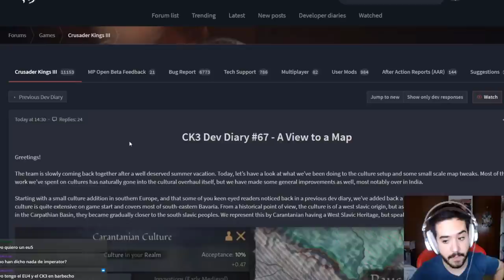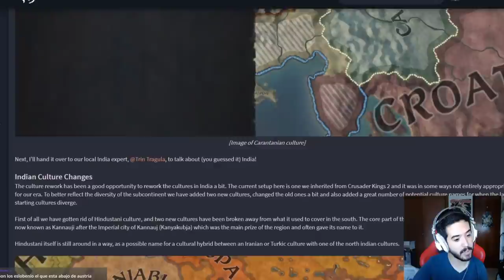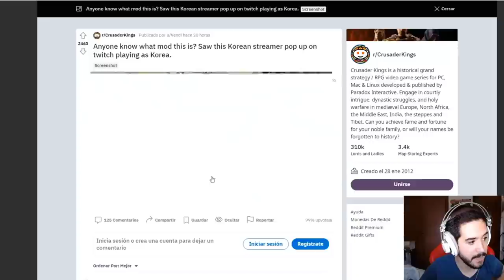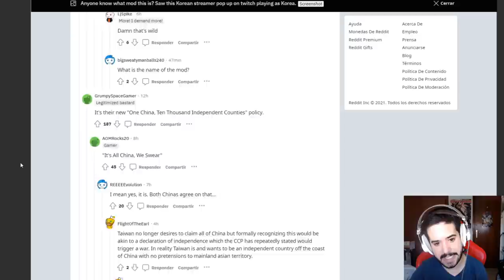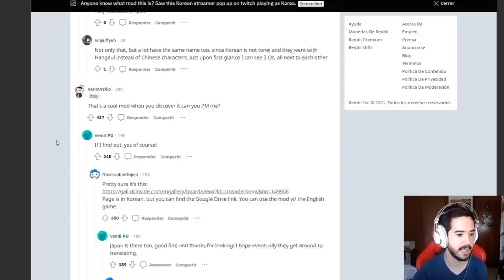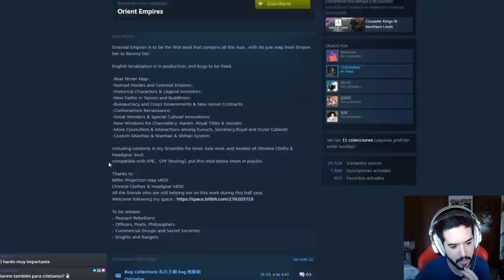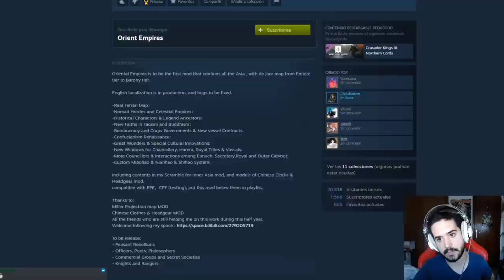Vuelven los DIARIOS DE DESARROLLO de CK3 ROYAL COURT - Y MOD que introduce ASIA :D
El Mod se llama Orient Empires si queréis echarle un vistazo!

Tiempos:
0:00 Puesta al día
1:05 Diario de Desarrollo
10:59: Bonus: MOD Orient Empires